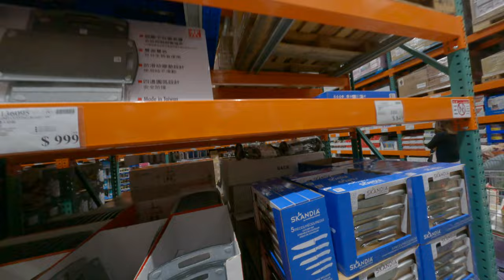Costco一些荒謬的產品亂講一通日常生活不知道在幹嘛 2